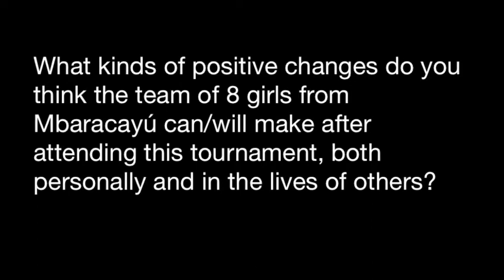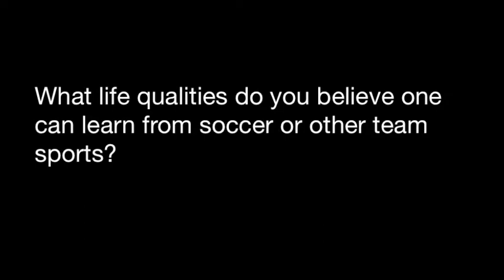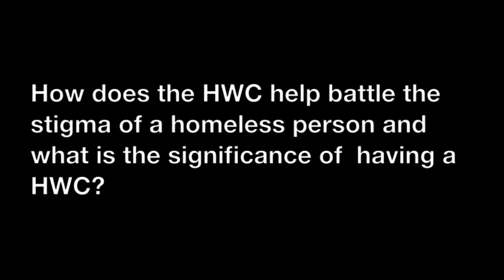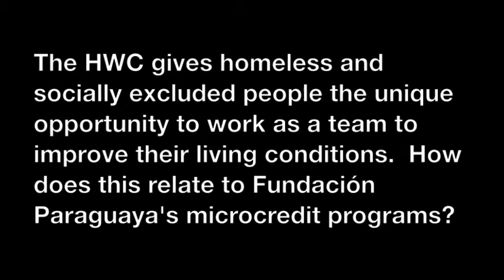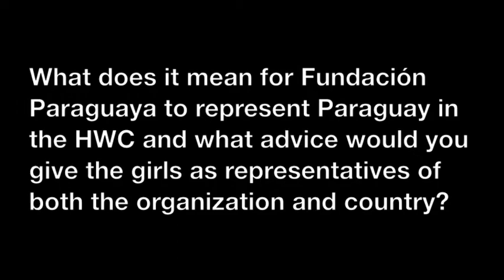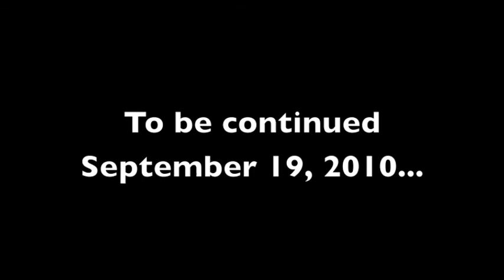Martin Burt Talks About the Homeless World Cup Rio 2010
This short video features a discussion with Martin Burt, CEO and Founder of Fundación Paraguaya, about the organization's involvement with the Homeless World Cup.  Having sent teams to the Cape Town Cup in 2006 and the Melbourne Cup in 2008, Fundación Paraguaya is gearing up to send it's third team to the Rio Cup in September of 2010.